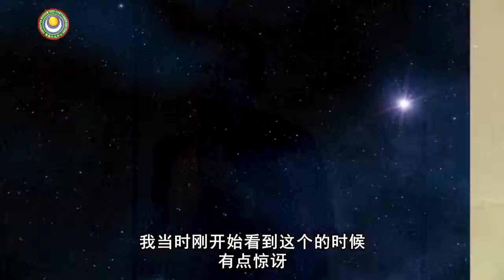喧嚣中的宁静之道 中国科技大学演讲